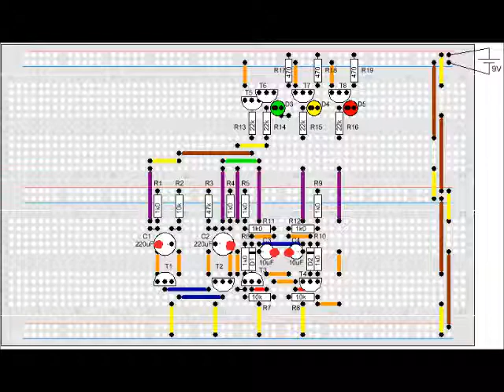Kondensator Polung bei Mini Ampel